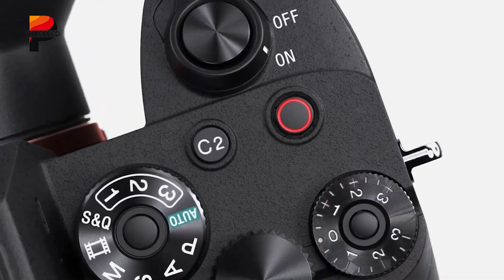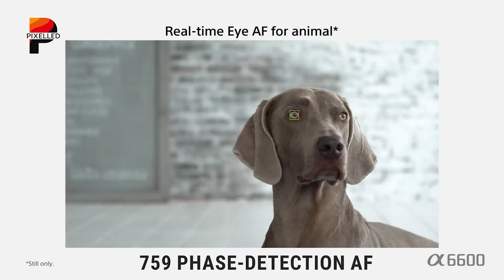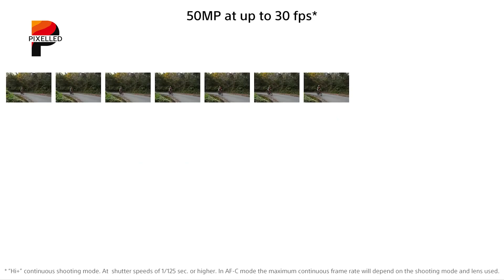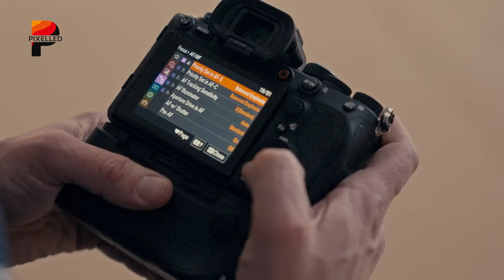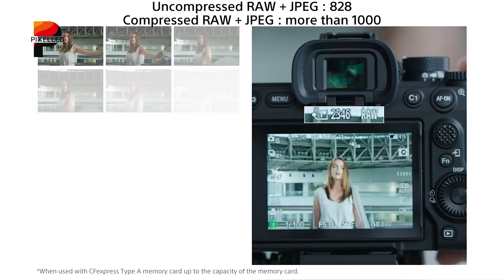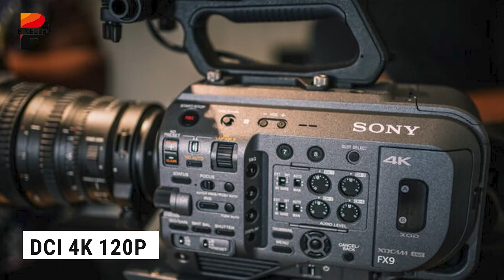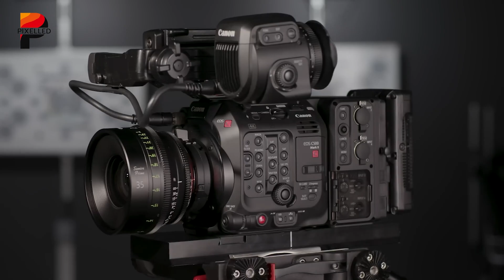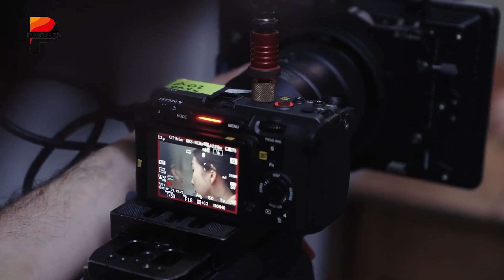7 Upcoming Sony Camera That May Release in 2025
With cutting-edge features and groundbreaking innovations, Sony's 2025 camera models promise something for everyone—whether you’re a seasoned professional or an enthusiastic hobbyist, you'll get Sony A1 II, Sony A7S IV, Sony A7V, or Sony A7R VI. Let’s dive into the rumored features and specifications of Sony’s most anticipated cameras for the upcoming 2025.
Sony A7S IV
Sony A6900
Sony A1 II
Sony A7V
Sony FX9 II
Sony A7R VI
Sony FX50